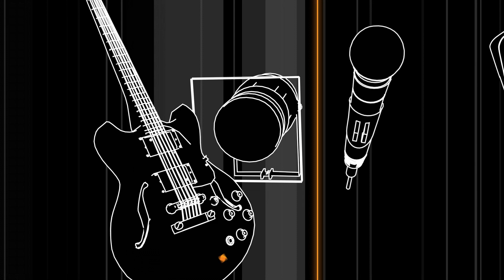RADIO Si MAIN STAGE - Jim - Moj dopamin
🟠 RADIO Si MAIN STAGE - Jim /  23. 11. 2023
Serija gostovanj izbranih slovenskih bendov na Radio Si Main Stage – na strehi ali v studiu.
A series of guest appearances by selected Slovenian bands at Radio Si's Main Stage - on the roof or in the studio.
Eine Reihe von Gastauftritten  slowenischer Top-Bands auf der Radio Si Main Stage– auf dem Dach oder im Studio.